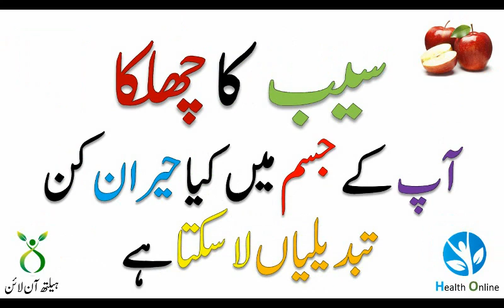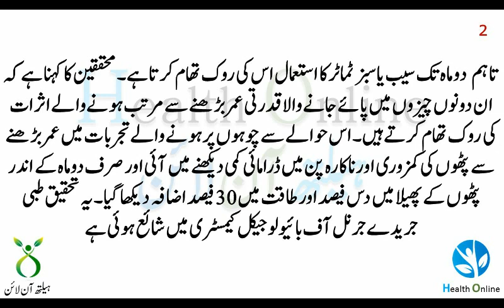apple skin benefits/Apple/سیب کا چھلکا آپ کے جسم میں کیا حیران کن تبدیلیاں آتی ہیں ؟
FRESH APPLE PEEL OFF MASK | DIY APPLE MASK FOR BRIGHT GLOWING SKIN |ANTI - AGING MASK

Apple Face Pack For Best Skin Whitening Treatment/Get Whiten, Brighten & Radiant Skin in

100% Skin Whitening Treatment For Apple Face Pack /Get Whiten, Brighten & Radiant Skin in just 2 Days.

After using this skin Whitening face pack you will notice that your skin has more Whiten, Brighten & Radiant Naturally.Fair Skin Challenge in 2 Days.

2 Easy Tips Get Healthy Glowing Fair Smooth Face At Home / APPLE Mask For Dull Rough Skin In

How To Use Leftover Apple Peels | Southern Living

Skin brightening facial bleach/get tighter youthful spotless skin/ tan remove secret mask